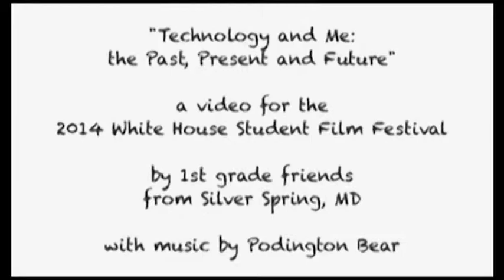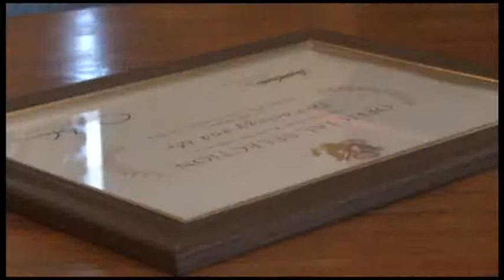Young Filmmakers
A group of first graders from East Silver Spring Elementary School got the chance to meet the president when their film "Technology and Me" was selected as a finalist in the first ever White House Student Film Festival.

CNS-TV's Emily Stern reports.